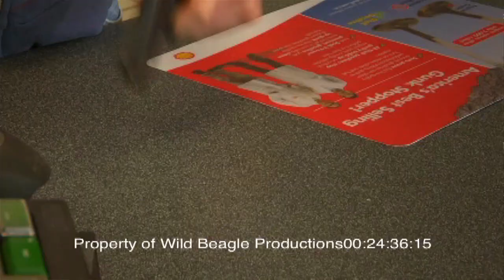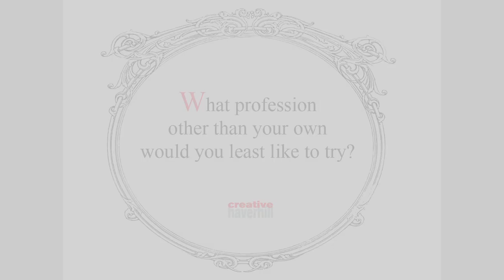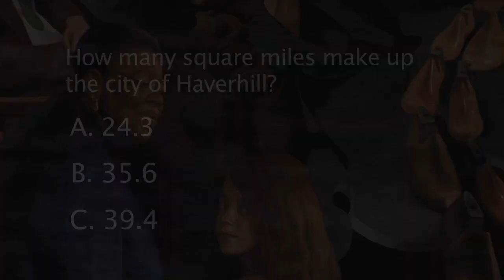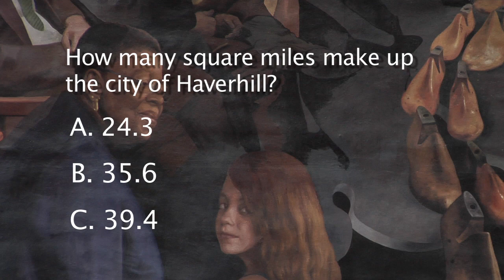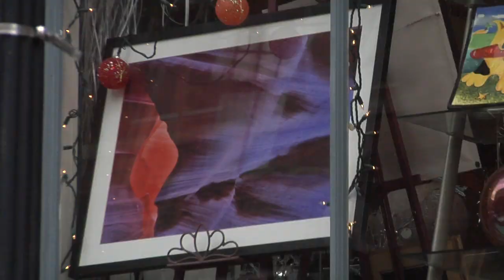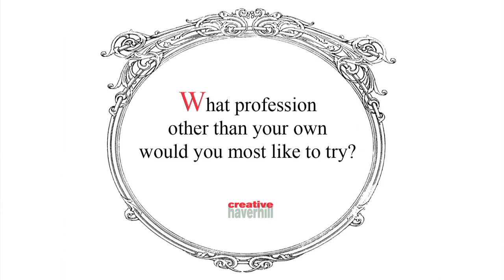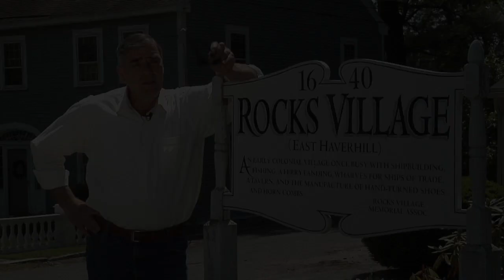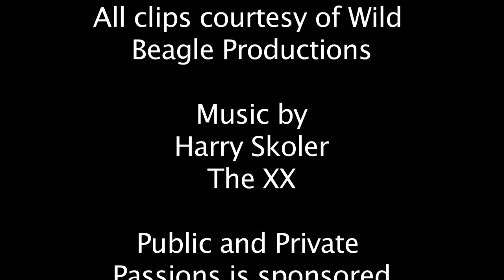HCTV Presents Public & Private Passions Episode 3: Wild Beagle Productions/Don Toothaker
Join David in this new episode where he sits down with Haverhill's own Wild Beagle Productions and Photographer Donald Toothaker.  Check out the new "Man on the Street" segment as well as Haverhill Trivia!